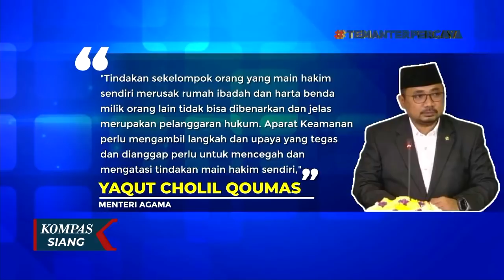Polisi Cari Perusak Masjid dan Bangunan Milik Ahmadiyah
SINTANG, KOMPAS.TV - Menkopolhukam Mahfud MD meminta polisi mengusut tuntas kasus perusakan bangunan dan masjid milik jemaah Ahmadiyah di Kabupaten Sintang, Kalimantan Barat.

Mahfud menjamin setiap warga negara memiliki hak asasi manusia salah satunya memberikan perlindungan keamanan dan ketertiban warga.

Menteri Agama menilai perusakan rumah ibadah jamaah Ahmadiyah merupakan pelanggaran hukum dan dapat mengancam kerukunan antar umat beragama di Indonesia.

Dalam rilisnya, Menteri Agama Yaqut Cholil Qoumas mengatakan tindakan sekelompok orang yang main hakim sendiri merusak rumah ibadah dan harta benda milik orang lain tidak bisa dibenarkan dan jelas merupakan peanggaran hukum.

Aparat keamanan perlu mengambil langkah dan upaya yang tegas dan dianggap perlu untuk mencegah dan mengatasi tindakan main hakim sendiri.

Juru Bicara Kelompok Ahmadiyah menyebut pemerintah Kabupaten Sintang dan aparat keamanan telah mengetahui rencana perusakan tempat ibadah milik kelompok Ahmadiyah di Sintang.

Jumat siang, sejumlah orang mendatangi Masjid Miftahul huda milik jemaah Ahmadiyah di Desa Balai Harapan, Kabupaten Sintang, Kalimantan Barat.

Massa merusak tempat ibadah jemaah Ahmadiyah dan membakar sebuah bangunan yang berada di belakangnya.

Perusakan ini terjadi setelah pemerintah Kabupaten Sintang mengeluarkan surat keputusan untuk menutup masjid itu.